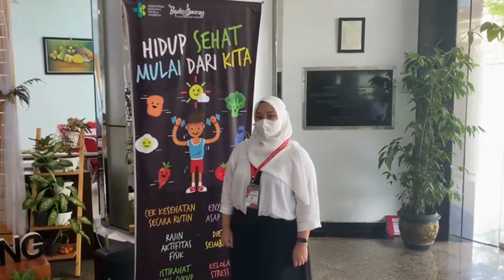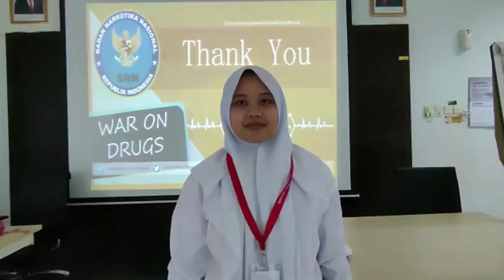LATSAR GOLONGAN 3 ANGKATAN 12 BAPELKES SEMARANG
Video persembahan dari kami, latsar CPNS golongan 3 angkatan 12. Kami adalah sekumpulan anak negeri yang mendapatkan kesempatan mengabdi untuk negeri, semoga dapat memberi arti di bumi pertiwi